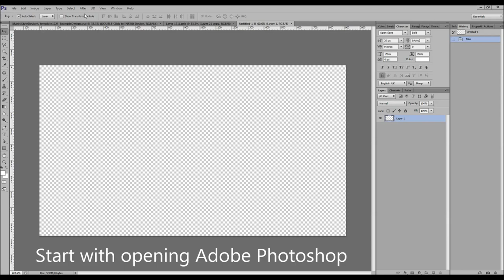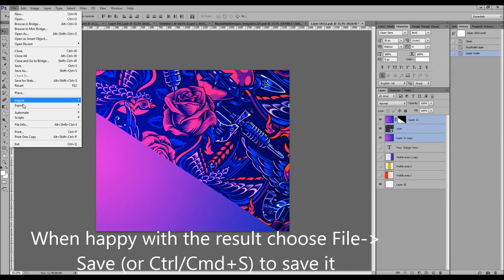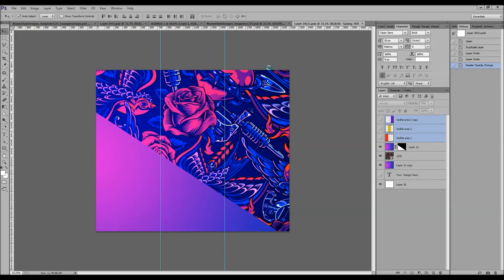Skinny Tumbler Full wrap Mockup: How to insert your design on the 3 tumbler parts using Smart Object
This 3-minutes tutorial will show you how to use my full-wrap PSD mock-up of a 20oz Skinny Tumbler & insert your design on the 3 tumbler parts with Smart Objects on Photoshop.

Example image added on the full-wrap mockup:
uses an image designed by dgim-studio / Freepik